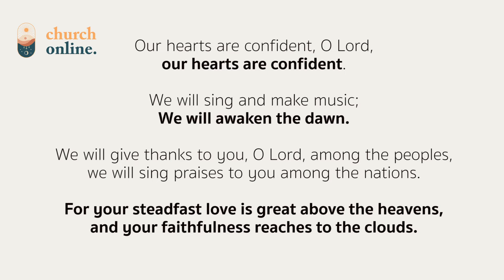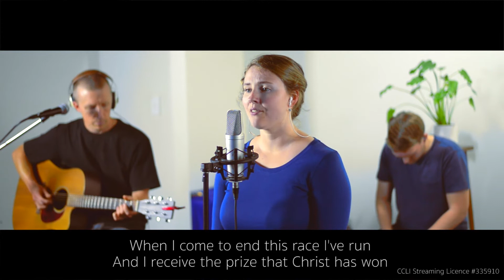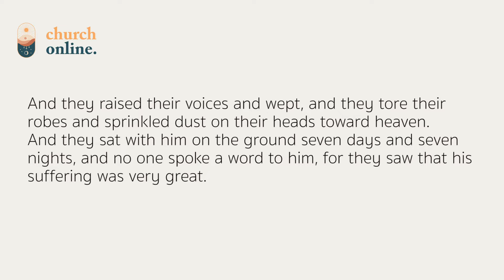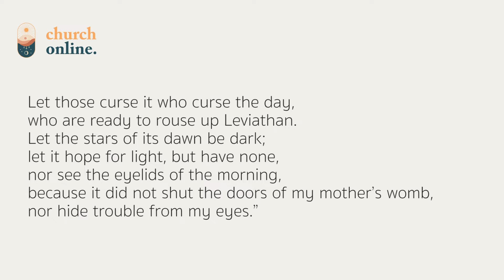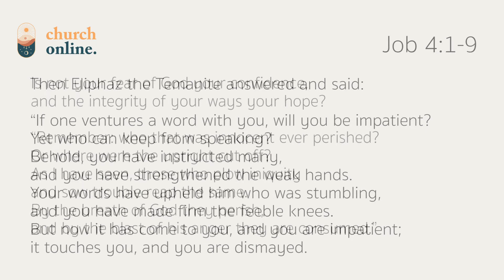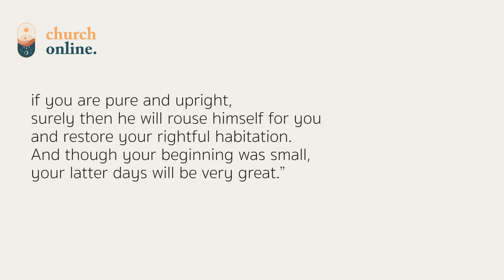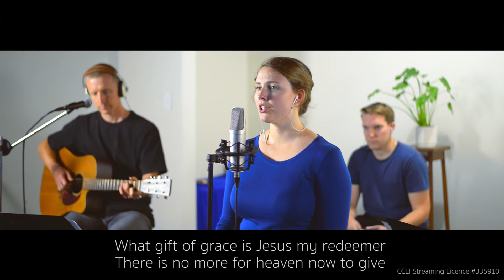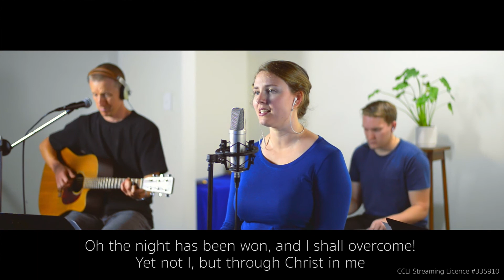CCIW Online | April 26